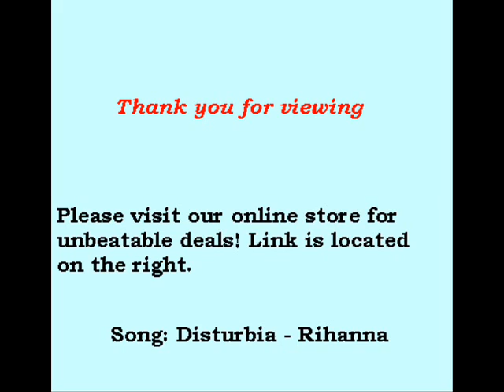Aeropostale Clothing 1